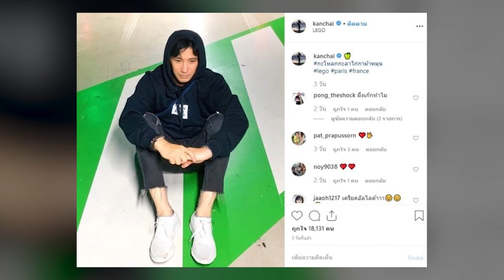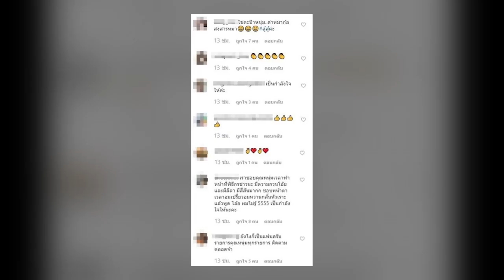ฉะข้ามประเทศ! กรรชัย ลั่นแรง จะด่าว่าหมา ยังสงสารหมา เตือนคิดให้ดี ต่อสู้ช่วงชิงได้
โพสต์ฉะข้ามประเทศเลย สำหรับ พิธีกรดัง หนุ่ม กรรชัย กำเนิดพลอย ที่เดินทางไปยุโรป แต่มีเรื่องราวในเมืองไทยให้ได้เดือดอีก โดย หนุ่ม โพสต์ภาพความสวยงามของฝรั่งเศส พร้อมแคปชั่นซัดเดือด ในการทำงาน แล้วเจอวางยาแบบนี้ว่า